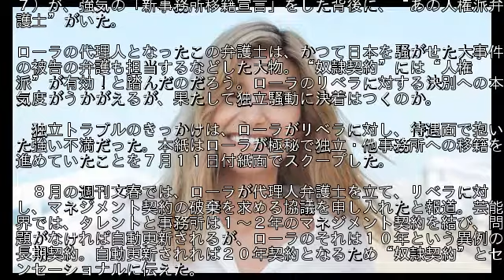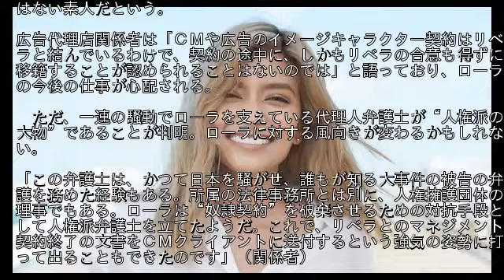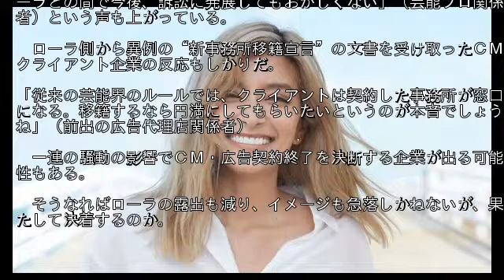話題「ローラが新事務所移籍宣言」代理人は人権派の大物弁護士？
話題「ローラが新事務所移籍宣言」代理人は人権派の大物弁護士？　話題の芸能ゴシップまとめ